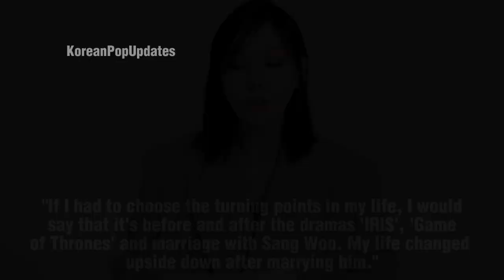Kim So Yeon BROKE DOWN AS SHE CONFESSED the marriage life she had with Lee Sang Woo